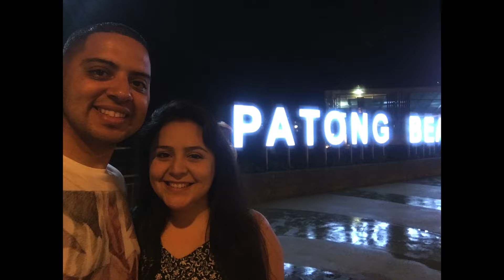Travel Tips for Phuket Thailand | My Thailand Adventure Story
This is part 1 of 2 of our adventures in Thailand! We absolutely loved every minute we spent in Thailand.

Links to all the things I talked about in my video:
Google Flights from DFW to Phuket

Phi Phi Islands
-Maya Bay beach
-Monkey Island Beach
-2 other beaches I can’t remember the name of :(

Interact with Elephants!

Please leave any questions or comments below! I am always open to constructive criticism but please keep this space positive!